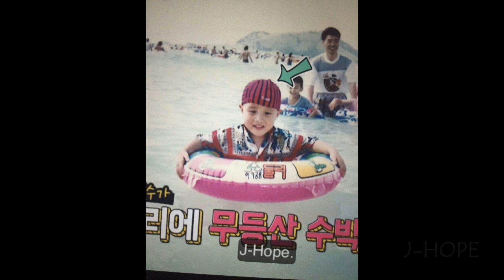BTS Adorable Childhood Photos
Here some super cute childhood photos of BTS members : Jin, Suga, RM, J-Hope, Jimin, Taehyung, and Jungkook. How cute they are :) BTS BTSChildhood BTS Baby Photos.